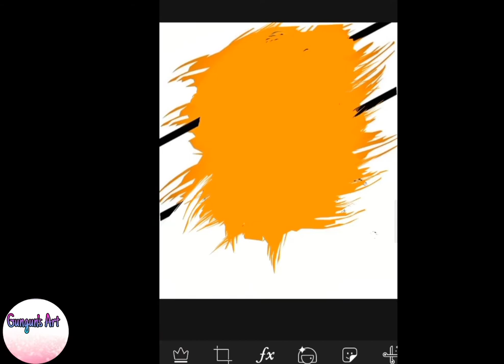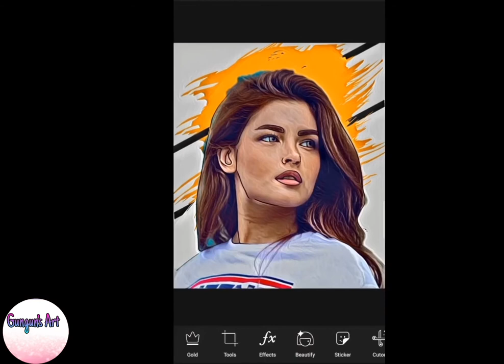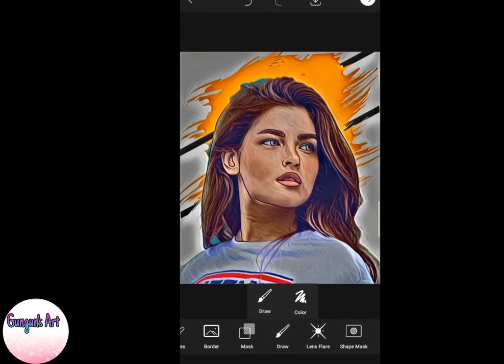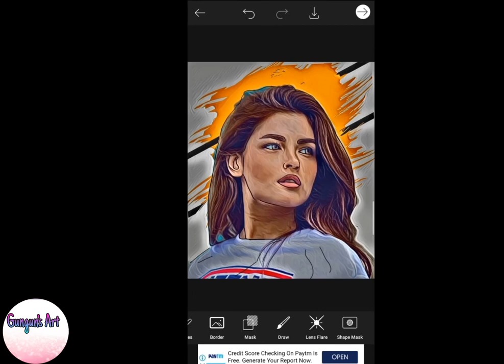PicsArt Potrait Cartoon Photo Editing Tutorial || Cartoon Photo Editor App PicsArt 2️⃣0️⃣2️⃣1️⃣